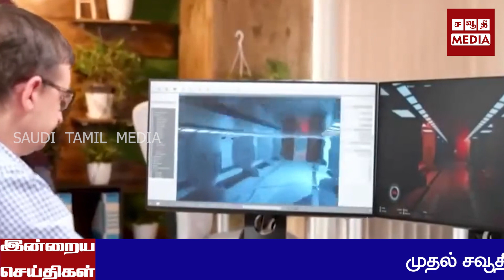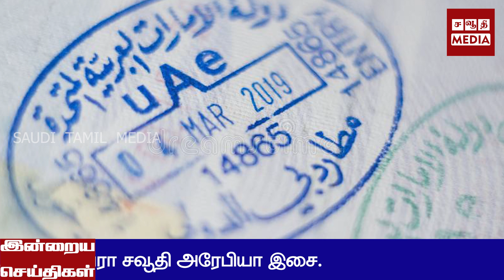வேலைதேடும் விசாவிற்கு sponsor தேவையில்லை |உம்ராவிசா நீட்டிக்கமுடியாது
தமிழ்செய்திகள் 05 OCT 2022